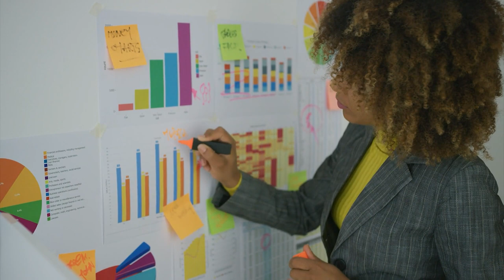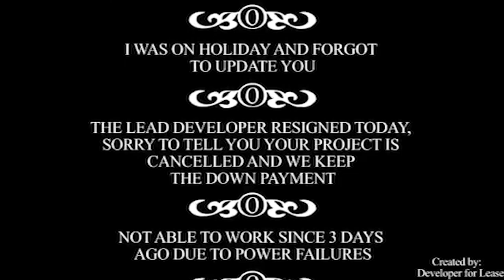How Much Does ZOHO Customization Project Cost?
My name is Lior Izik and I am a Business Coach and a Premium Zoho Partner located in Toronto, Canada. Our company provides various Zoho and Business solutions.

My Book